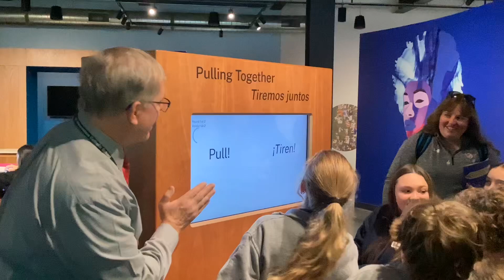8th Grade Pulling Together at the Luminarium